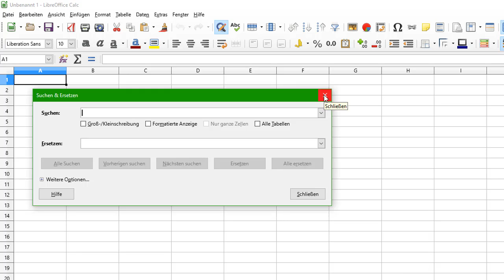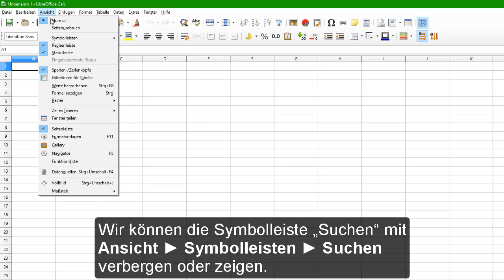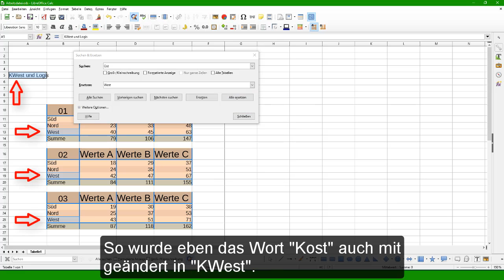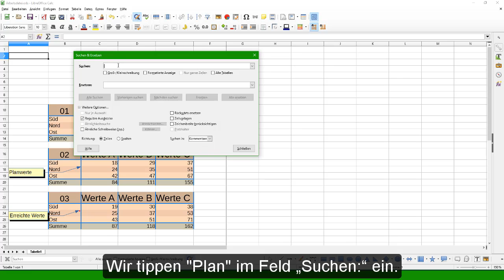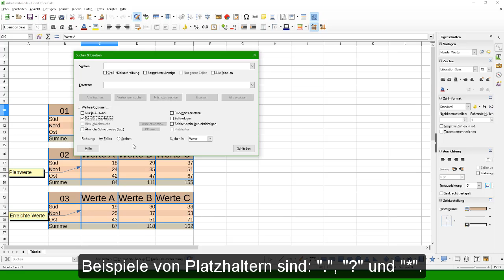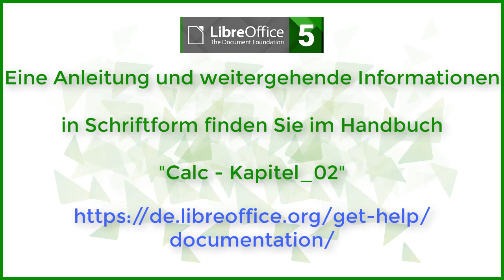Suchen und Ersetzen in LibreOffice Calc (German/Deutsch)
Dieses Video zeigt, wie in LibreOffice Calc nach Text, Formeln und Formaten gesucht werden kann.